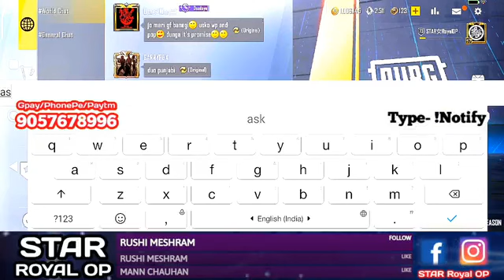rut lui lai nhanh 6